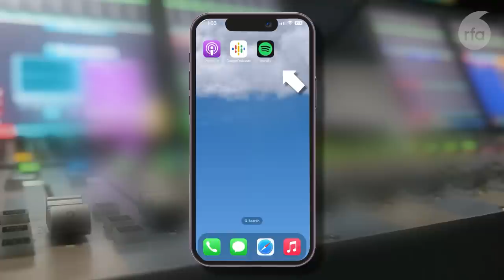តោះ! នាំគ្នា​ស្ដាប់​ផតខាសធ៍​ «កម្ពុជា​សប្ដាហ៍​នេះ»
នៅក្នុង​សប្តាហ៍​នេះ​ នាយក​ និង​នាយករង​នៃ​កម្មវិធីផ្សាយ​វិទ្យុអាស៊ីសេរី​ជា​ភាសាខ្មែរ គឺលោក​ សំ ប៉ូលី​ ​និង​លោក​ ​ជុន ច័ន្ទបុត្រ​ ​នឹង​ពិភាក្សា​គ្នា​អំពី​ប្រធាន​បទផ្សេងមួយទៀត​ដែល​កំពុង​កើត​ឡើង​ក្នុង​ប្រទេស​កម្ពុជា! ​តើលោកអ្នកចង់ដឹងថាប្រធានបទនោះនិយាយពីអ្វីទេ?

ស្វែងរក​ផតខាសធ៍ របស់​វិទ្យុអាស៊ីសេរី​នៅលើ៖​
ដើម្បី​កុំឱ្យ​ខកខាន​មិន​បាន​ស្តាប់​ភាគ​ណាមួយ​នៃ​កម្មវិធី​ផតខាសធ៍​របស់​យើង​ ប្រិយមិត្ត​អាច​ស្វែងរក​ផតខាសធ៍​របស់​យើង​នៅ​លើ​កម្មវិធី​ផតខាសធ៍​ (Podcasts) របស់ Apple, Google និង Spotify ដោយ​គ្រាន់​តែ​សរសេរ​ពាក្យ​ថា ​«កម្ពុជា​សប្តាហ៍​នេះ» ឬ «Cambodia This Week»​ នៅក្នុង​ប្រអប់​ស្វែងរក រួច​ចុច​លើ​ពាក្យ​ «Follow» ឬ «Subscribe»។​ វិទ្យុ​អាស៊ី​សេរី​ក៏​នឹង​ចាក់​ផ្សាយ​ផតខាសធ៍​នេះ​ឡើងវិញ​ នៅ​ក្នុង​កម្មវិធី​ផ្សាយ​ផ្ទាល់​របស់​យើង​តាម​បណ្ដាញ​សង្គម​ហ្វេសប៊ុក​ ​(Facebook) យូធូប (YouTube) និង​តេឡេក្រាម (Telegram) នៅ​រៀងរាល់​យប់​ថ្ងៃចន្ទ​ ​ចាប់ពីម៉ោង ​០៧៖៣០​ ​ដល់​ម៉ោង ០៨៖៣០។​

វិទ្យុអាស៊ីសេរី​ផ្សាយតាម​រលក​ធាតុ​អាកាស​ខ្លី​ (SW)
៚ ពេល​ព្រឹក ០៥:៣០ ដល់ម៉ោង ០៦:៣០

៚ ពេលយប់ ០៧:៣០ ដល់ម៉ោង ០៨:៣០